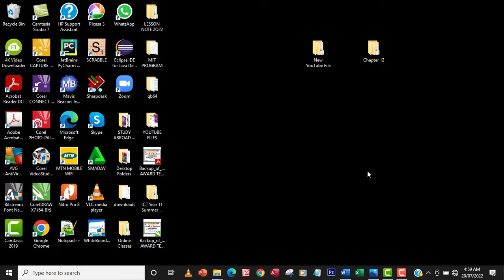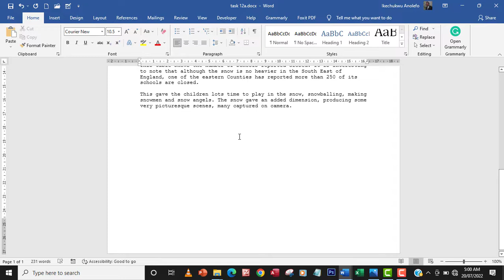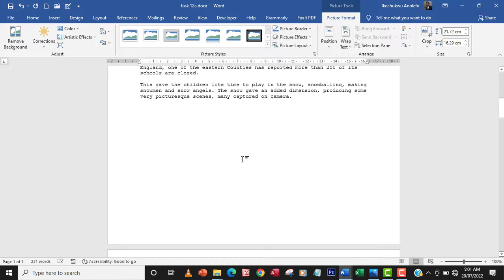How to INSERT IMAGES in Microsoft Word - Task 12a